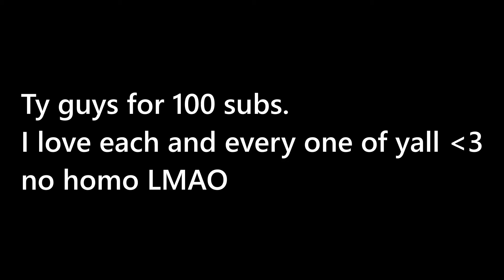100 subs. Ty guys so much.